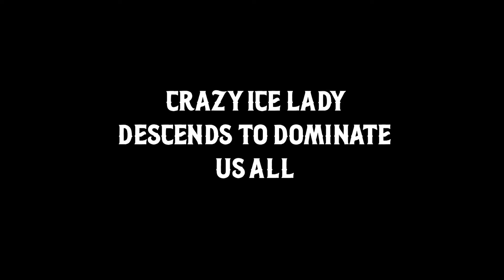[7.4] THELEMA ROTATION GUIDE - Honkai Impact 3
Goodbye HoR
Welcome Thelema